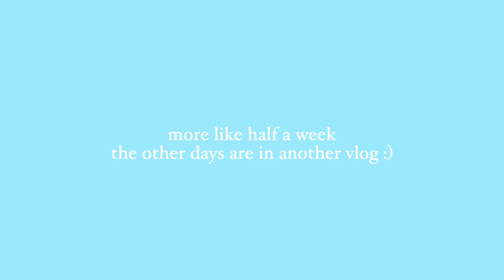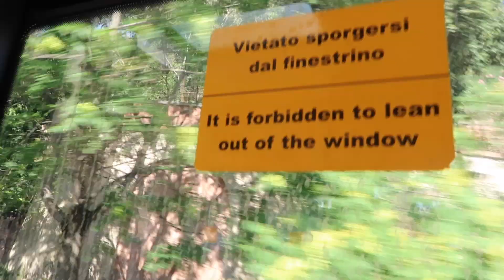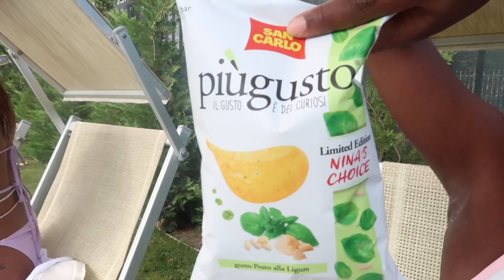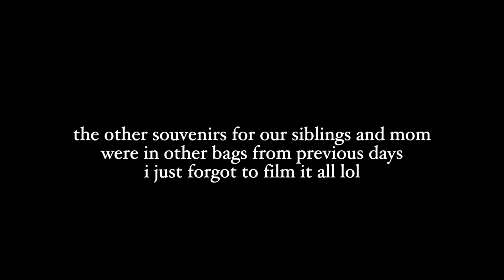Italy travel vlog |productive week in my life |jamyas life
hey everyone this is a week in my life on vacation in Rome, Italy. We explore sights such as the trevi fountain, piazza, and many more places, we shop a lot, go to restaurants and just enjoy being in another country.

✧ chapters:
00:00 intro
00:12 day one
02:49 day two
06:22 day three

❁ editing info:
→ tech: macbook pro
→ camera: canon g7x mark ii
→ editing software: final cut pro version 10.5.3

☑︎ FAQ:
→ age: 19
→ birthday: 04/16

see you all in my next video! byeee!!!

ignore: travel vlog, Italy vlog, Italy, Greece vlog, Greece, Greece travel vlog, morning routine, night routine, traveling, unboxing, outfit, routine, vlog, vlogs, pack with me for vacation, pack with me, vacation, flying to another country